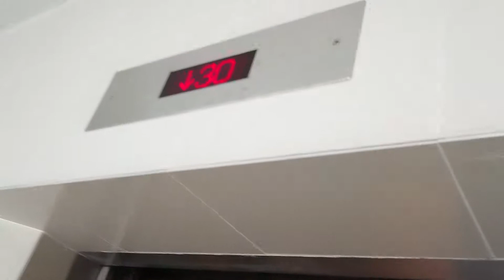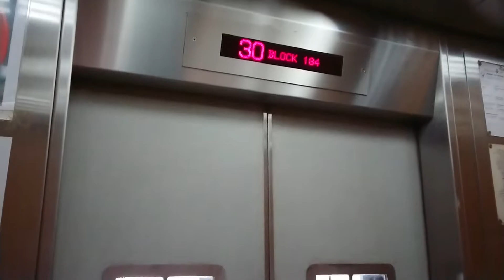HDB Block 184 LG Bukit Panjang Lift Ride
This video is to ride a lift at HDB Block 184 LG Bukit Panjang. The indicator has changed by Sigma. Taken on 28 March 2018.